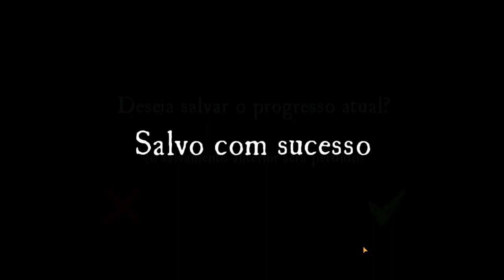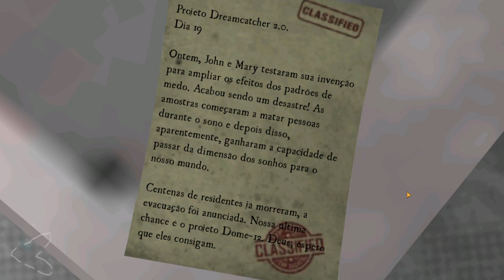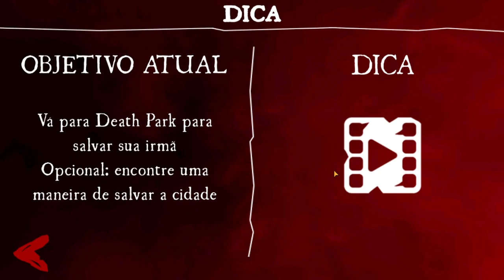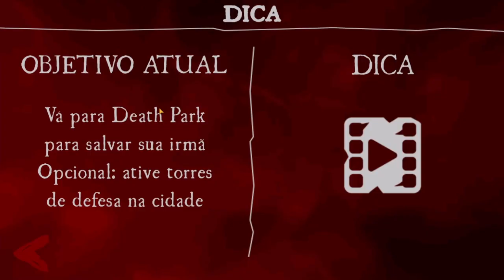Hora de ENFRENTAR o Palhaço do Mau! [Death Park 2 ● P4]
Você se encontrará em uma cidade assustadora e cheia de segredos, monstros e aventura. Tome uma atitude e salve a sua irmã do palhaço, descubra o mistério do Parque da Morte e a origem do palhaço assustador!